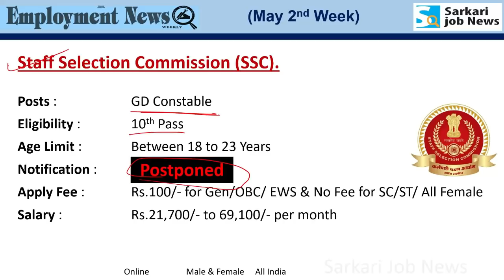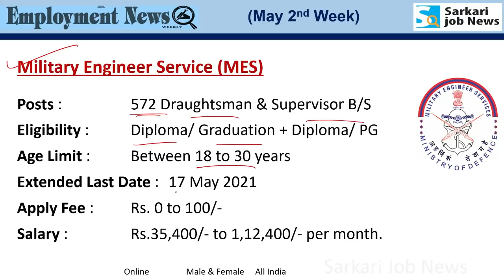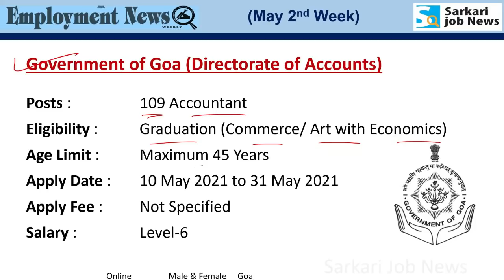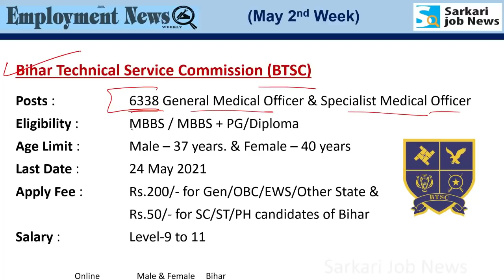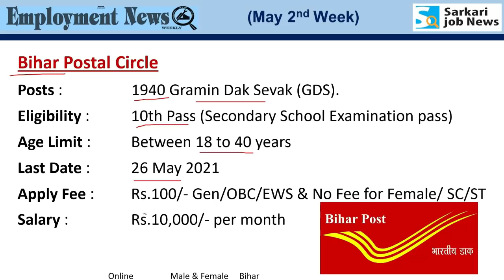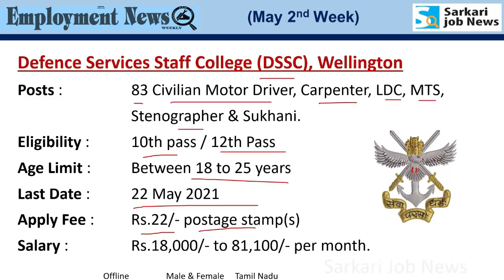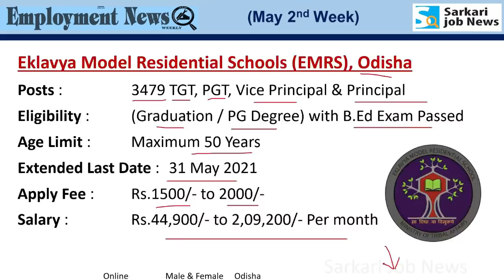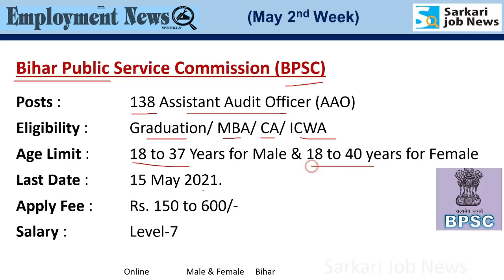रोजगार समाचार : May 2021 2nd Week: Top 15 Govt Jobs - Employment News | Sarkari Job News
Rojgar Samachar - रोजगार समाचार : May 2021 2nd Week. Jobs Details below:

📢 Current Affairs PDF & Book Links:-

✔️ Year 2021 PDF Hindi : Jan to May
Total MCQ with notes: 750+ (Hindi)
Note: पेमेंट के बाद PDF आपके ईमेल पर जाएगा। ईमेल का Spam फोल्‍डर जरूर चेक करें।

📕 2021 Exam के लिए Amazon पर Year 2020 करंट अफेयर्स Book उपलब्‍ध है:

MCQ with notes : 1500+ (Hindi)
Pay Rs.

✔️ Bank Note Press, Dewas (M.P): 135 Supervisor, Jr. Office Assistant, Jr. Technician Welfare Officer & Secretarial Assistant

✔️ CSIR-Institute of Minerals & Materials Technology (CSIR-IMMT): 14 Jr. Stenographer & Jr. Secretariat Assistant

✔️ Goa Shipyard Limited (GSL): 137 Unskilled, General Fitter, Electrical Mechanic, Commercial Assistant, Tech. Assistant, Welder, Nurse, Trainee Khalasi & Other.

✔️ Jawaharlal Institute of Postgraduate Medical Education & Research (JIPMER): 04 Data Entry Operators (DEO)

✔️ Bihar Technical Service Commission (BTSC): 6338 General Medical Officer & Specialist Medical Officer

✔️ State Bank of India (SBI): 5000+ Jr. Associates

✔️ Maharashtra Postal Circle: 2428 Gramin Dak Sevak (GDS).

✔️ Bihar Postal Circle: 1940 Gramin Dak Sevak (GDS).

✔️ Uttar Pradesh Police: 1329 SI Confidential, ASI Clerk & ASI Account

✔️ Defence Services Staff College (DSSC), Wellington: 83 Civilian Motor Driver, Carpenter, LDC, MTS, Stenographer & Sukhani.

✔️ Eklavya Model Residential Schools (EMRS): 3479 TGT, PGT, Vice Principal & Principal.

✔️ Bal Vikas Seva Evam Pustahar Vibhag: Anganwadi Worker, Mini Anganwadi Worker & Anganwadi Helper

✔️ Dedicated Freight Corridor Corporation of India (DFCCIL): 1074 Jr. Executive/ Executive & Jr. Manager

✔️ Himachal Pradesh State Electricity Board Ltd. (HPSEBL): 50 Driver

Hi friends, Video me Rojgar Samachar or Employment News epaper May 2021 2nd Week ka Job information hai. Ye May 2021 2nd Week ka details hai.

About: Sarkari Job News is a YouTube Channel & job information website, where you will find educational & govt jobs informational videos in Hindi.